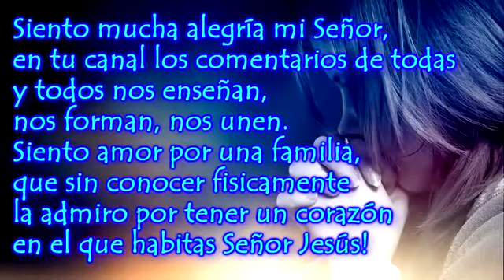Demos gracias al señor ( letras )